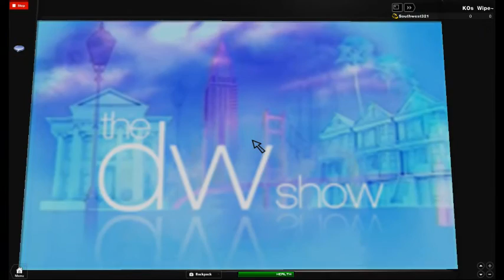Me at The DW Show.